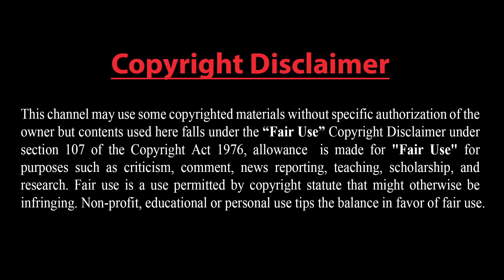যুদ্ধ এবং নিরাপত্তাহীনতা নিয়ে ইরানের কড়া বাার্ত নিজেদের নিরাপত্তা নিজেদেরকেই করতে হবে !!